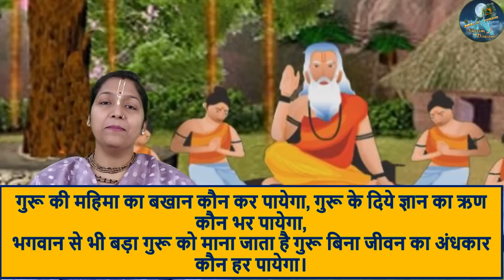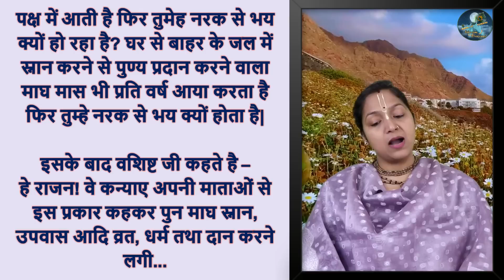माघ मास महात्म्य कथा अध्याय 28.भीष्म द्वादशी पर सुने मन की इच्छा होगी पूरी magh maas mahatmya Ch 28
magh mahatmya, माघ माहात्म्य, magh maas mahatmya, magh mahatmya ki katha,
 माघ मास महात्म्य, माघ कथा, माघ महात्म, माघ माहात्म्य, magh mahatmya 2023
 माघ मास महात्म्य, माघ महात्म, माघ माहात्म्य, magh mahatmya 2023, magh snan ki katha

  माघ मास महात्म्य, माघ महात्म, माघ कथा, माघ माहात्म्य, magh mahatmya 2023